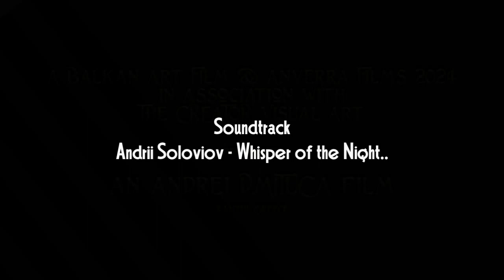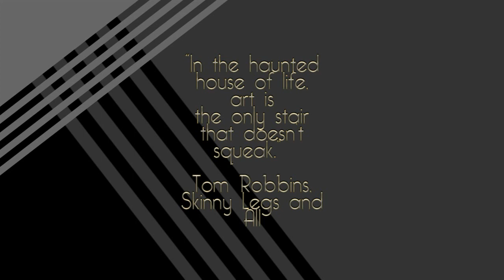AF 2018 - Daniel SPRICK's FICTIONS..